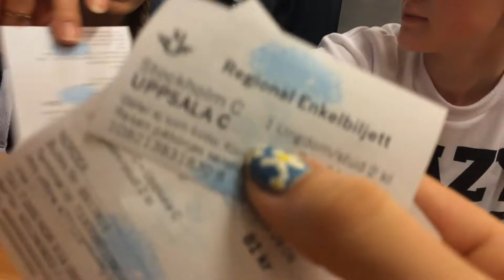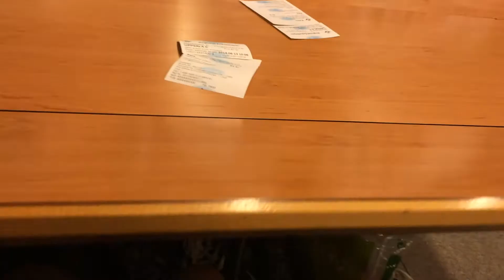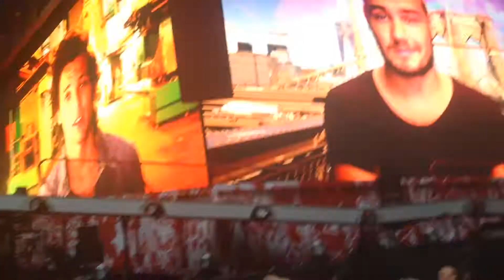1D vlog #2 - Concert Day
The songs in this video are mashups made by LoganMashups, she makes a lot of great mashups so make sure to check them out :)
This is video number two in our 1D vlog series. This is the actual concert day so if you love One Direction you are going to like this :) This was our first time vlogging and it was super exciting, and we really hope you guys enjoy our vlogs :)
xoxo,
- Golden Sparkles ✧